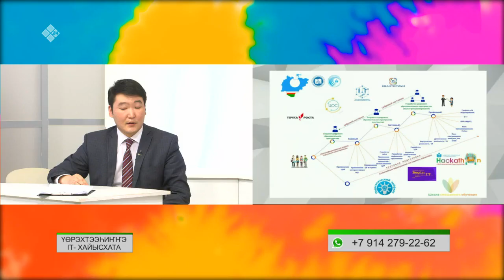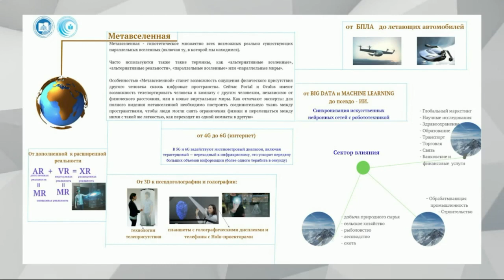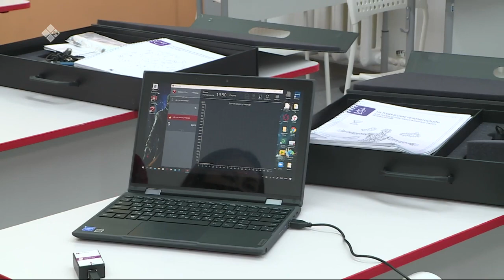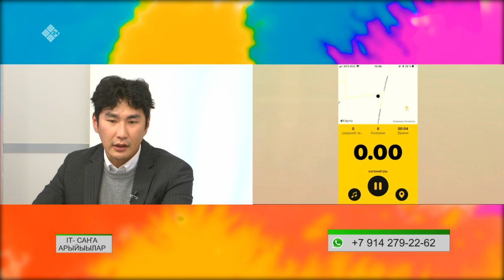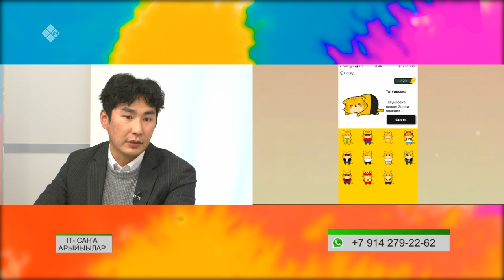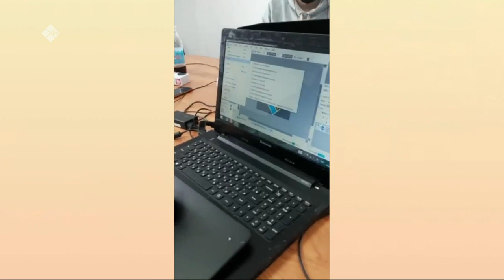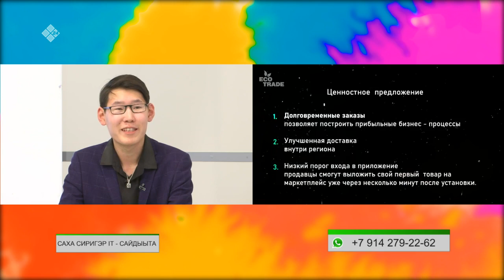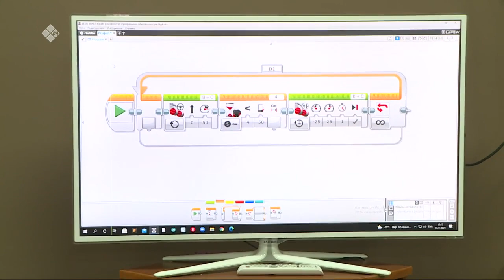«Эйгэ» биэриигэ: Саха сиригэр IT сайдыыта (23.11.21)